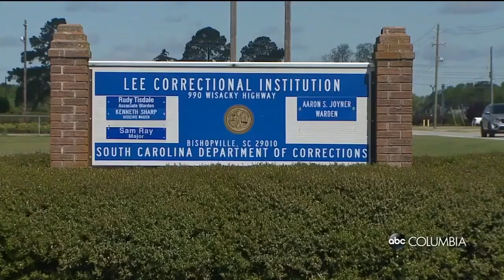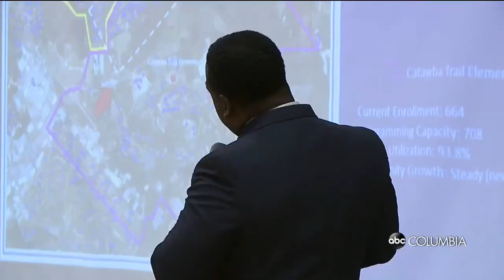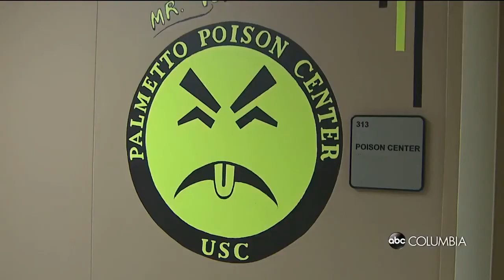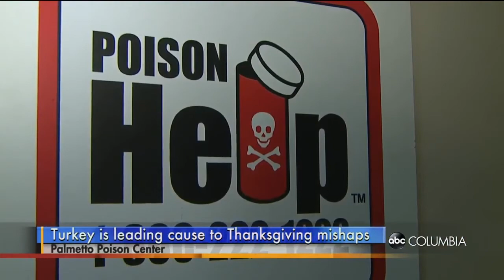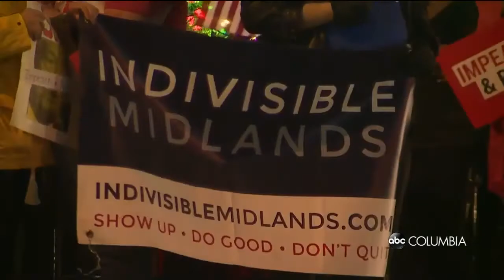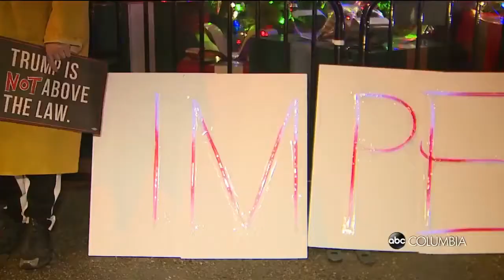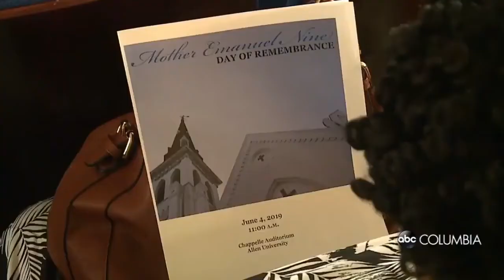Josh Berry JUNE 2021